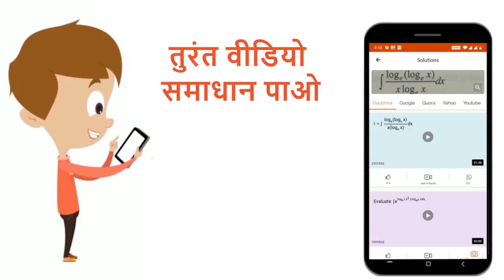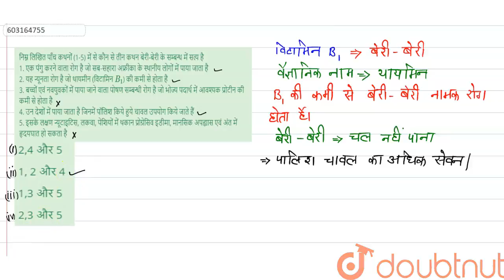निम्न लिखित पाँच कथनों (1-5) में से कौन से तीन कथन बेरी-बेरी के सम्बन्ध में सत्य है 1. एक पंगु क...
निम्न लिखित पाँच कथनों (1-5) में से कौन से तीन कथन बेरी-बेरी के सम्बन्ध में सत्य है 1. एक पंगु करने वाला रोग है जो सब-सहारा अफ्रीका के स्थानीय लोगों में पाया जाता है 2. यह न्यूनता रोग है जो थायमीन (विटामिन B_1) की कमी से होता है 3. बच्चों एवं नवयुवकों में पाया जाने वाला पोषण सम्बन्धी रोग है जो भोज्य पदार्थ में आवश्यक प्रोटीन की कमी से होता है 4. उन देशों में पाया जाता है जिनमें पॉलिश किये हुये चावल उपयोग किये जाते हैं 5. इसके लक्षण न्यूटाइटिस, लकवा, पेशियों में थकान प्रोग्रेसिव इडीमा, मानसिक अपह्यास एवं अंत में हृदयघात हो सकता है
Class: 12
Subject: BIOLOGY
Chapter: पाचन एवं अवशोषण
Board:NEET

👉 Have Any Query? Ask Us.